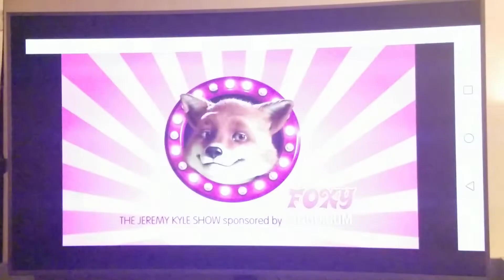Foxy Bingo Advert The Jeremy Kyle Show